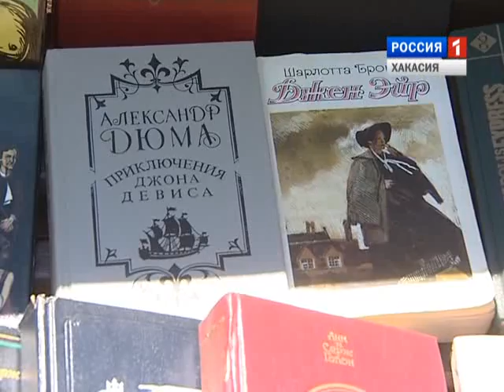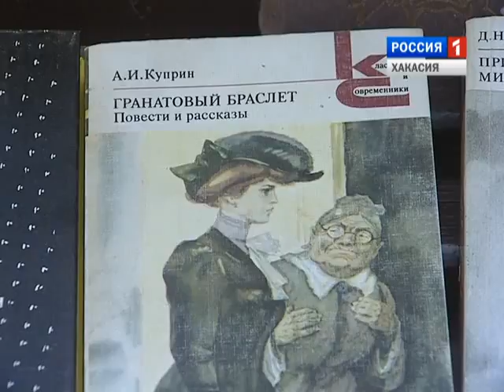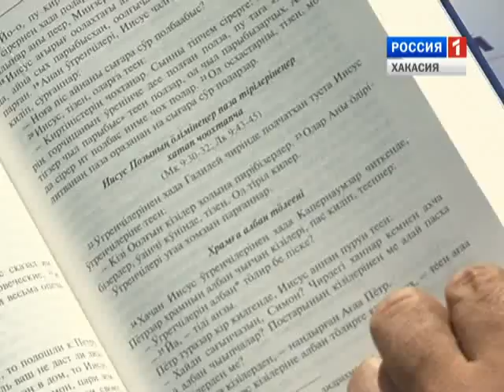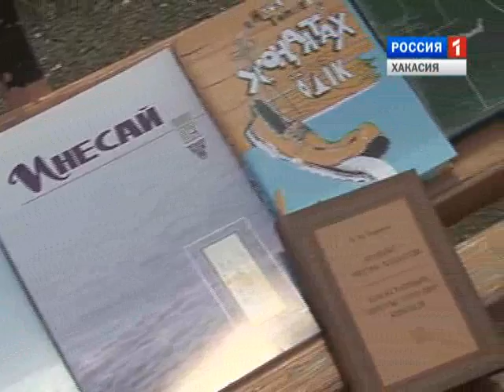Культура Хакасии. Выпуск 9 от 05 08 2015